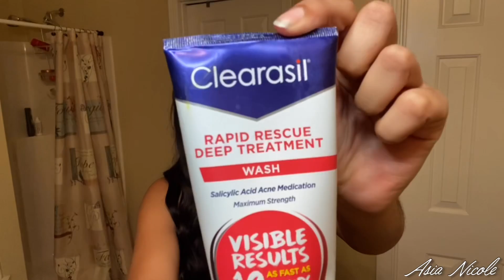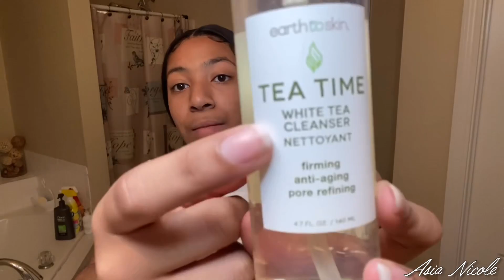My Nightime Routine 🧖🏽‍♀️ft. Arabella Hair | Asia Nicole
Arabella HAIR INFO:
Body Wave Free Part 13x4 Inch Lace Frontal Wig in 22”

Hey, I’m Asia Nicole !